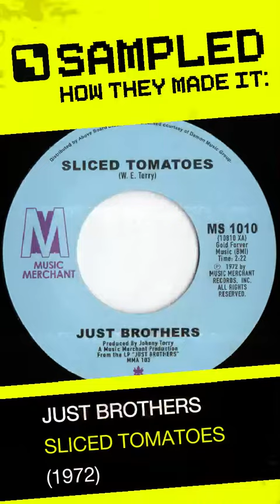Sampled: Fatboy Slim - Rockafella Skank